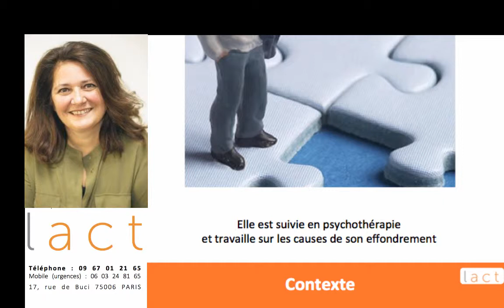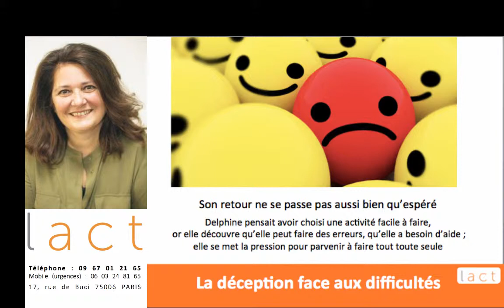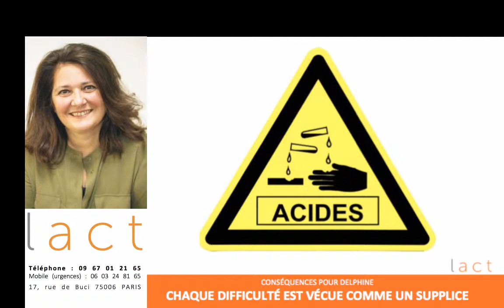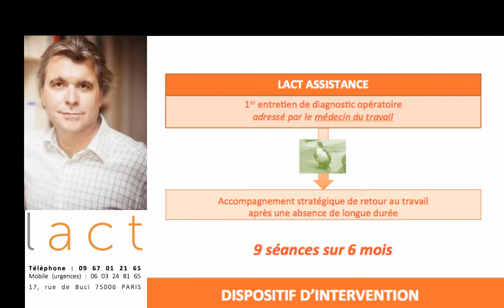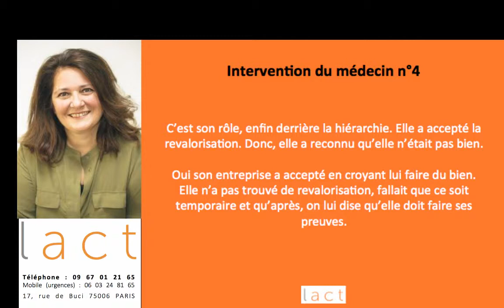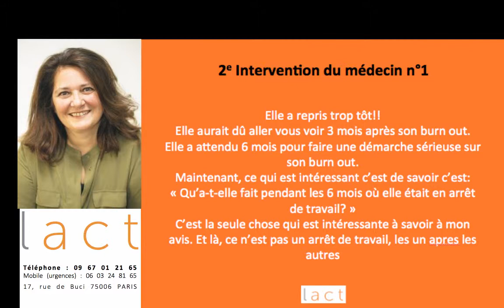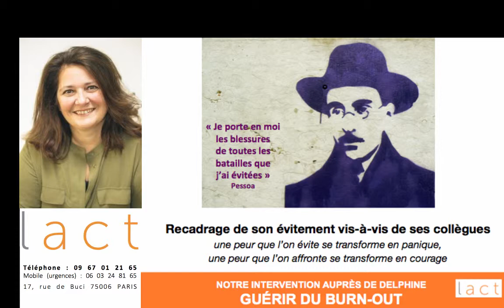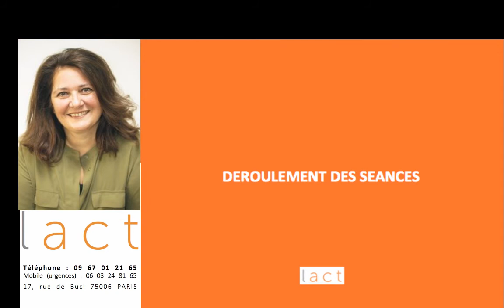Étude de cas et réaction des médecins sur le burn out - Amicale des médecins du 14è et Montrouge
Étude de cas et réaction des médecins sur le burn out auprès de l'Amicale des médecins du 14e et de Montrouge.
Conférence présentée par Grégoire Vitry directeur de LACT et Claude de Scorraille, psychologue chez LACT